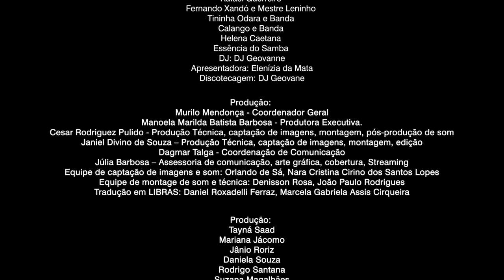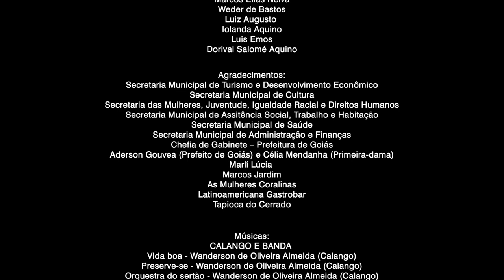FESTIVAL SEQUÊNCIA MUSICAL NO MERCADO MUNICIPAL EM GOIÁS - Parte 3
Exibição online do Festival Sequência Musical, que foi gravado no início do mês de agosto (06), no Mercado Municipal em Goiás, e contou com mais de 20 (vinte) artistas da música do Município de Goiás, entre eles(as) Calango e banda, Fernando Xandó e Mestre Leninho, Helena Caetana, Kammpo e Demis Ferreira, Renan e Kauã, Lourany Cruz e Banda, Essência do Samba, Rafael Guerreiro, Rutte Castro e Paulo, Tininha Odara e Banda, Elenizia da Mata, como apresentadora do Festival e a participação especial do DJ Geovanne.

A exibição online de hoje, são com os(as) artistas, Calango e Banda,  Helena Caetana e Essência do Samba.

O Sequência Musical foi gravado ao vivo e aberto ao público, com exibição posterior por meio de plataforma digital, nos dias 25, 26 e 27 de agosto, entre às 19h e 21h, no canal do YouTube da produtora Essá Filmes.

O Sequência Musical faz parte das atividades do Projeto aprovado no Edital 19/2021 - Secult GO - Festivais e Eventos de Arte - Lei Aldir Blanc – 2021, o qual é realizado pela Produtora de cinema Essá Filmes, pela Comissão Dominicana de Justiça e Paz do Brasil e dos Frades Dominicanos, com o apoio do Gwatá/UEG, da Skambau Produções, da Magnífica Mundi/UFG, e pelas Secretarias Municipais de Cultura, de Turismo e Desenvolvimento Econômico, de Saúde, das Mulheres, Juventude, Igualdade Racial e Direitos Humanos e de Administração e Finanças.

Produção:
Murilo Mendonça - Coordenador Geral.
Manoela Marilda Batista Barbosa - Produtora Executiva.
Cesar Rodriguez Pulido - Produção Técnica, captação de imagens, montagem, pós-produção de som.
Janiel Divino de Souza – Produção Técnica, captação de imagens, montagem, edição.
Dagmar Talga - Coordenação de Comunicação.
Júlia Barbosa – Assessoria de comunicação, arte gráfica, cobertura, Streaming.
Equipe de captação de imagens e som: Orlando de Sá, Nara Cristina Cirino dos Santos Lopes.
Equipe de montage de som e técnica: Denisson Rosa, João Paulo Rodrigues.
Tradução em LIBRAS: Daniel Roxadelli Ferraz, Marcela Gabriela Assis Cirqueira.

Agradecimentos:
Secretaria Municipal de Turismo e Desenvolvimento Econômico
Secretaria das Mulheres, Juventude, Igualdade Racial e Direitos Humanos
Secretaria Municipal de Assitência Social, Trabalho e Habitação
Secretaria Municipal de Saúde
Secretaria Municipal de Administração e Finanças
Chefia de Gabinete – Prefeitura de Goiás
Aderson Gouvea (Prefeito de Goiás) e Célia Mendanha (Primeira-dama)
Marlí Lúcia
Marcos Jardim
As Mulheres Coralinas
Latinoamericana Gastrobar
Tapioca do Cerrado

Músicas:
00:00:00 - Abertura do Festival - Elenízia da Mata.

00:02:36 - CALANGO E BANDA - Vida boa - Wanderson de Oliveira Almeida (Calango).
00:06:38 - CALANGO E BANDA - Preserve-se - Wanderson de Oliveira Almeida (Calango).
00:11:30 - CALANGO E BANDA - Orquestra do sertão - Wanderson de Oliveira Almeida (Calango).
00:16:44 - CALANGO E BANDA - Óleo de peroba - Wanderson de Oliveira Almeida (Calango).
00:21:09 - CALANGO E BANDA - GO 070 - Wanderson de Oliveira Almeida (Calango).
00:25:13 - CALANGO E BANDA - Xote Love - Wanderson de Oliveira Almeida (Calango).
00:30:07 - CALANGO E BANDA - No Falado Vai e Vem - Wanderson de Oliveira Almeida (Calango).

00:39:34 - HELENA CAETANA - Conexões - Helena Caetana.
00:43:54 - HELENA CAETANA - Eloquência - Helena Caetana.
00:48:45 - HELENA CAETANA - Átomo - Helena Caetana.
00:53:05 - HELENA CAETANA - Reza - Helena Caetana.
00:55:25 - HELENA CAETANA - Memórias - Helena Caetana.

01:14:34 - ESSÊNCIA DO SAMBA - Deixa Acontecer - Xande de Pilares.
01:17:35 - ESSÊNCIA DO SAMBA - Jogo de Sedução - Jorge Leandro Pereira Da Silva, Carlos Caetano, Cisco.
01:20:31 - ESSÊNCIA DO SAMBA - Sina – Djavan.
01:25:29 - ESSÊNCIA DO SAMBA - Trem das onze - Adoniran Barbosa.
01:28:13 - ESSÊNCIA DO SAMBA - Tá vendo aquela Lua – Exaltasamba.
01:30:59 - ESSÊNCIA DO SAMBA - Péssimo Negócio - Bruno Caliman.
01:34:49 - ESSÊNCIA DO SAMBA - Lembranças - Ronaldo Alves Pereira Júnior.
01:38:11 - ESSÊNCIA DO SAMBA - Sinais - Bruno Baptista Cardoso, Sérgio Manoel Ignacio Junior, Thiago Da Silva Almeida.
01:42:20 - ESSÊNCIA DO SAMBA - Pimpolho - Leandro Lehart.
01:43:51 - ESSÊNCIA DO SAMBA - Desafio - Xandy, Duller, Fábio Alcântara, Tonho Copque.
01:45:02 - ESSÊNCIA DO SAMBA - Agachadinho - Glauber Risu.
01:47:04 - ESSÊNCIA DO SAMBA - Lancinho - Leiz Silva de Souza Ferreira.
01:50:42 - ESSÊNCIA DO SAMBA - Pé Na Areia - Cauique, Diogo Leite, Rodrigo Leite.
01:53:58 - ESSÊNCIA DO SAMBA - Nem de Graça - Filipe Labre, Hiago Vinicius, Juliano Tchula, Vine Show.
01:56:24 - ESSÊNCIA DO SAMBA - Marrom Bombom - Delcio Luiz Da Silveira, Rosane Da Conceicao Silva.